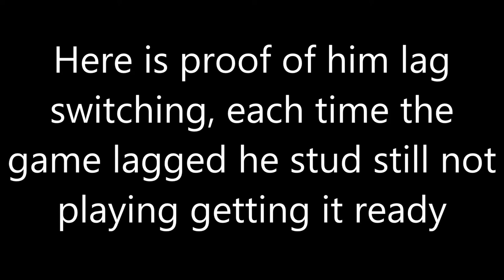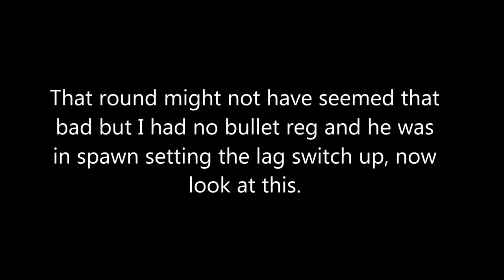Exposing: Beat By Dan For Lag Switching On Gamebattles